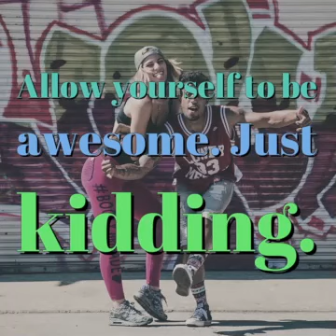Sea Major, pt. 1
this had to be cut because there was a section at the end with Deep in the Ocean which extended it past 15 minutes and i can't upload anything past 15 minutes i think. but im putting the download link so you can listen to the end of it